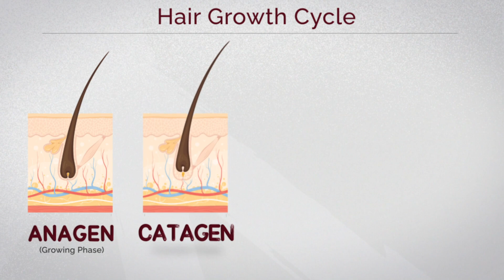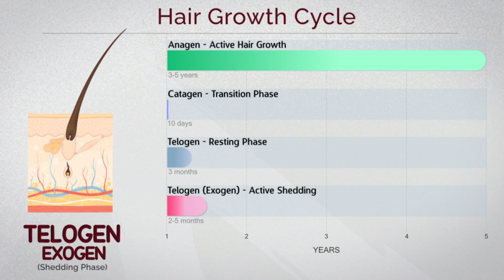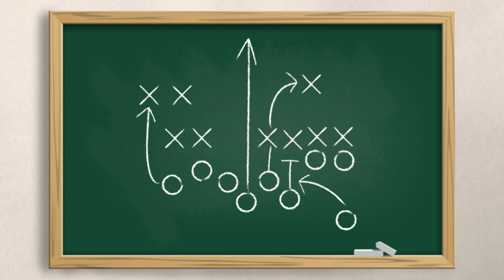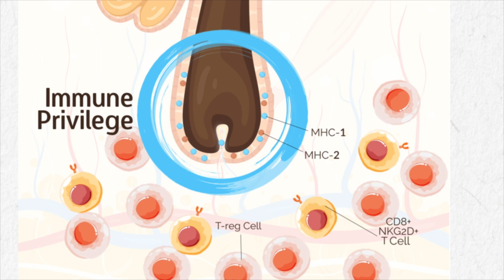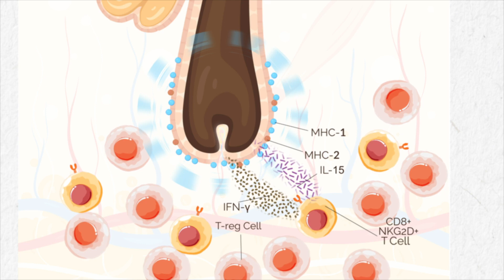Pathophysiology of Alopecia Areata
This activity is supported by an independent medical educational grant from Pfizer Inc.